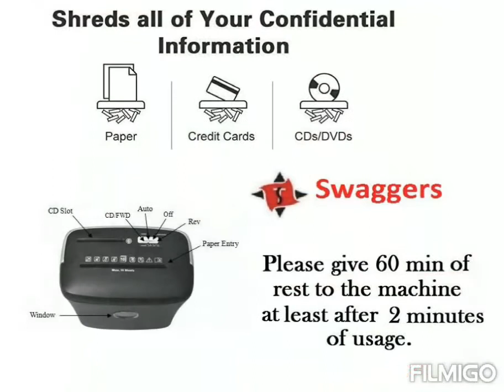पेपर क्राटने की मशीन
10 sheets capacity, CD and credit cards also shreds, Shred type- Cross cut, 21 litre bin capacity,